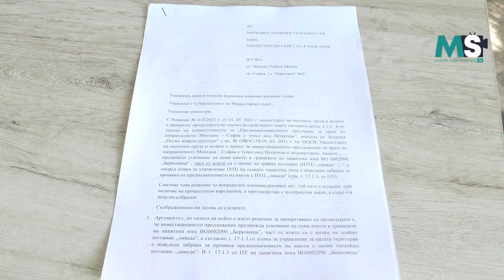MSNEWS: Дърдавец и червеногърда сврачка отменили ОВОС-а за тунел под "Петрохан"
Председателят на 42-ото Народно събрание и няколко мандата народен представител от Видинския регион Михаил Миков оспорва решението на служебния екоминистър за прекратяване процедурата по оценка за въздействие на околната среда за тунел под прохода „Петрохан".